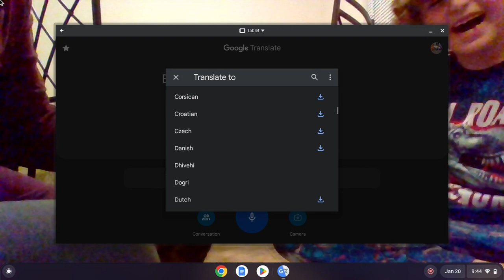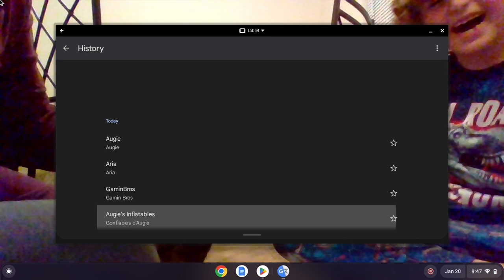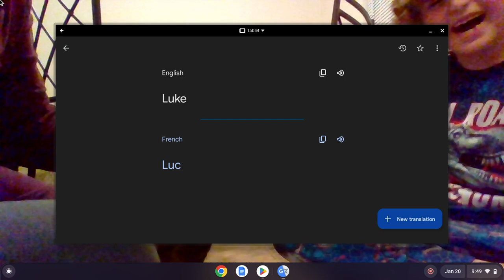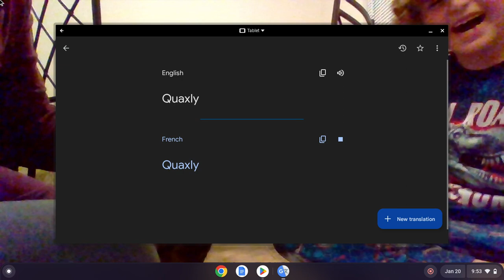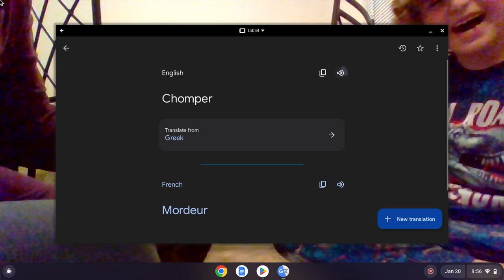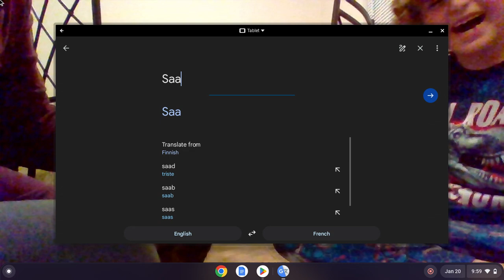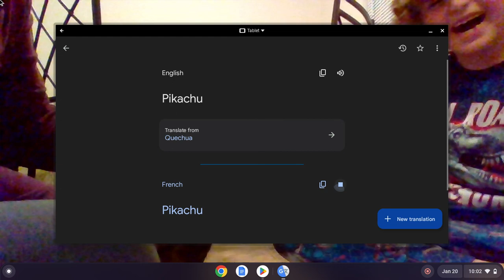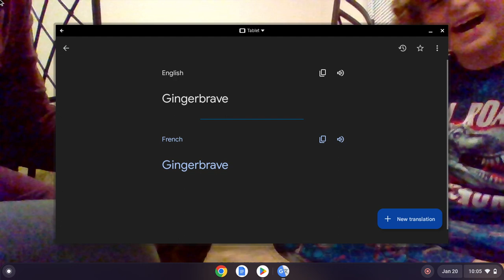Turning AI Into French Using Google Translate